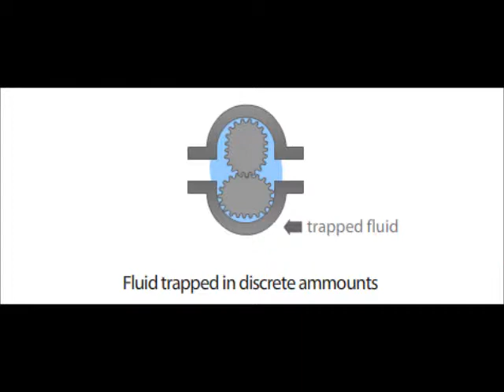OmkarWalambe com Positive Displacement Gear Flowmeter Upload